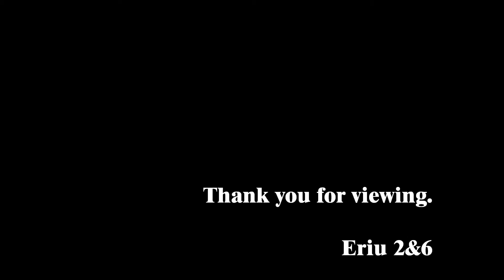燕になりたい （我願做一只小燕）/ 二胡＆ギター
Eriu Two and Six (Erhu & Guitar)
Harmony woven from 2-string and 6-string.

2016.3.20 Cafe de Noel